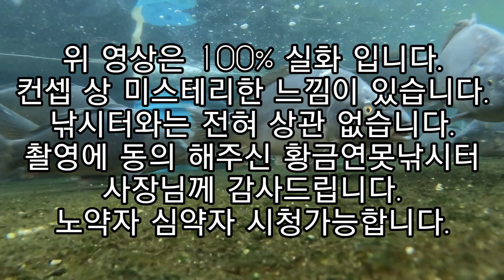(납량특집)황금 미스테리 극장 향어낚시 황금연못낚시터 carpfishing horror movie 대물낚시